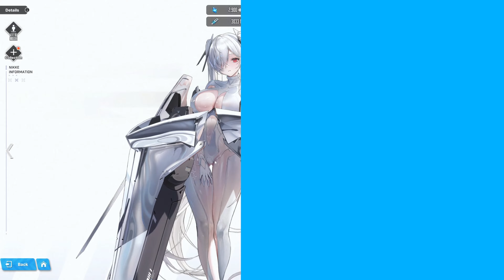My 2nd Annivasry pulls for Cinderella - Goddess of Victory: Nikke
The 2nd Annivarsy for Goddess of Victory: Nikke is finally here.

All Working Codes (FOR NOW):
NIKKE2NDANNIVKRKOL
ULANGTAHUNNIKKE2ID
NIKKEORIGIN
NIKKEonSatellite
STAYTACTICAL
EEEEEEEEENTERTAINMENT
ONLYMISSILISCANDO
9R2Z1QF2J
SALAMINSALAMIN